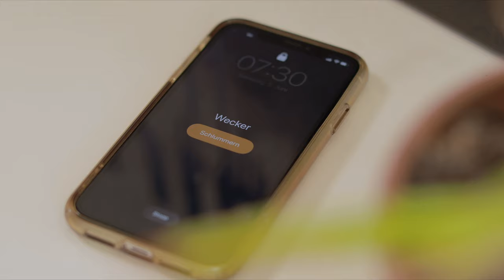Hund alleine lassen // Wie lange kann ein Hund alleine bleiben? // hundplusherz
„Mein Hund kann locker 8 Stunden alleine bleiben.“, ist etwas, dass ich sehr oft höre. Aber,.. ist das wirklich so? Und wie geht es dem Hund damit? Nach welchen Parametern wird das entschieden? Ich frage mich, woher wollen die Menschen das so genau wissen? Ein Leben im Lockdown ist vielleicht nicht nur für uns eine Horrorvorstellung.

Wie ist das bei Euch? Muss dein Hund oft alleine bleiben? Und wenn ja, wie lange?

Alles Liebe
Veronica & Cassie